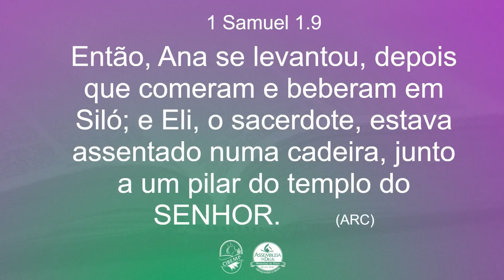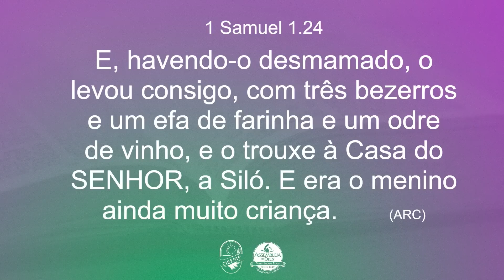CIBEMP Brasil 2023: Pr. Genival Bento | Sábado - Manhã